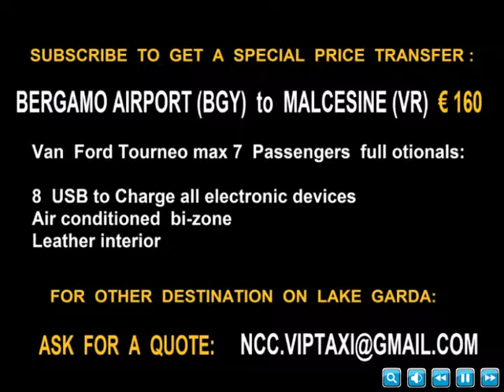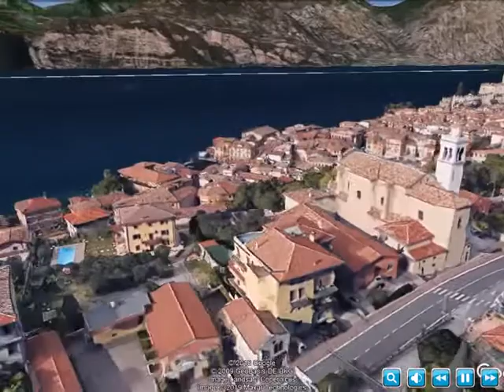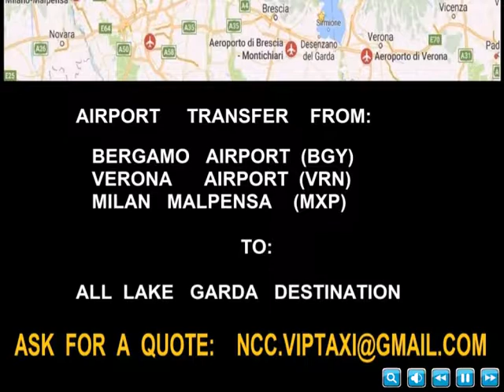Malcesine , Lake Garda- province of Verona - part 1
A little tour over Malcesine (verona)  on the Lake Garda.

This video has been created using Google Earth Pro